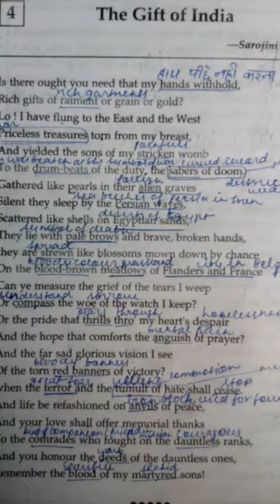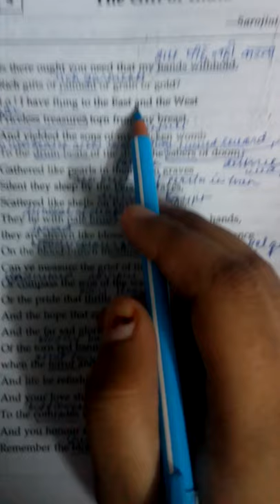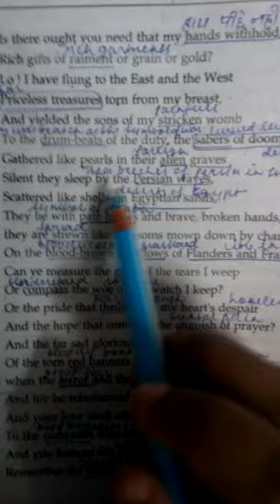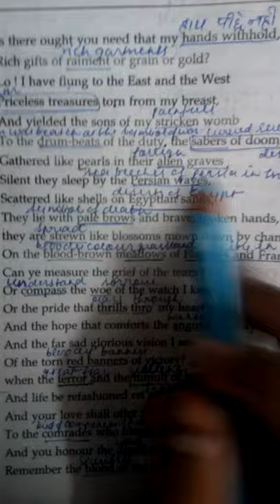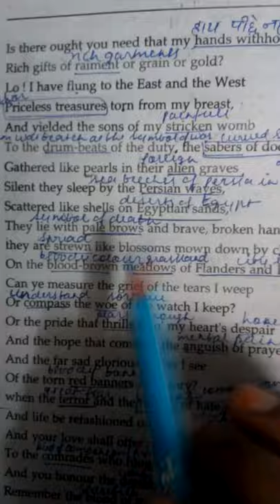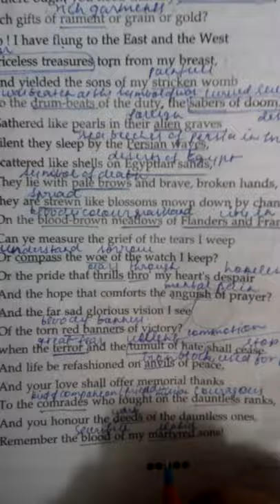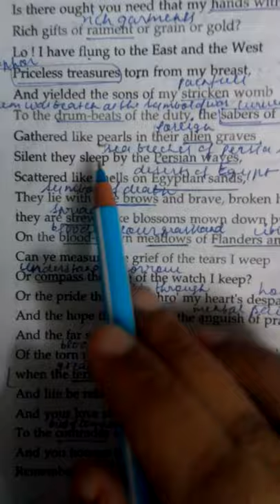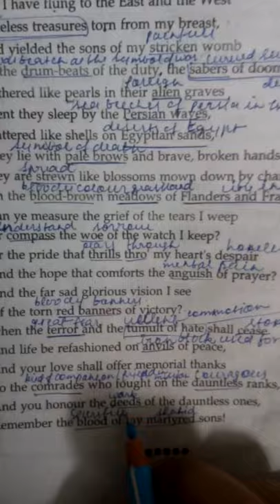Poem: The gift of India by Sarojini Naidu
Complete explanation and summary
you can also clear your query through Facebook my Facebook account is